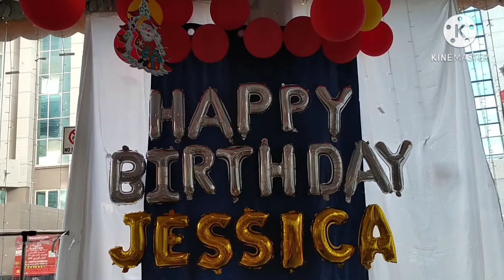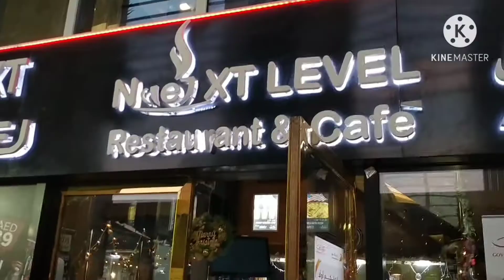Happy'bday Jessica 🎂🎁💐 wishing you all the best & life & more more blessings to arrive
Happy birthday 🎉🎈 Jessica 🥳🎊 wishing you all the best in life & more more blessings to arrive to you & your love' ones!!